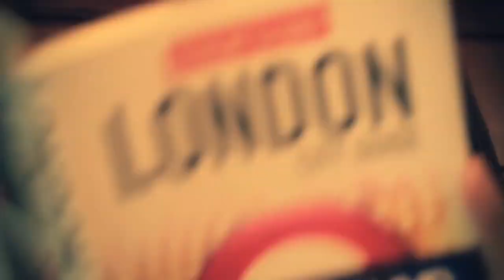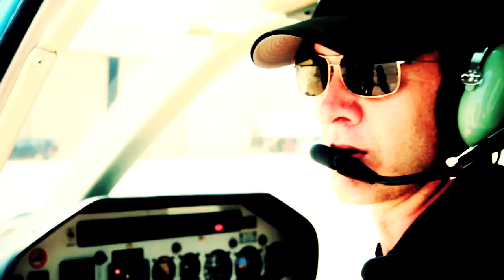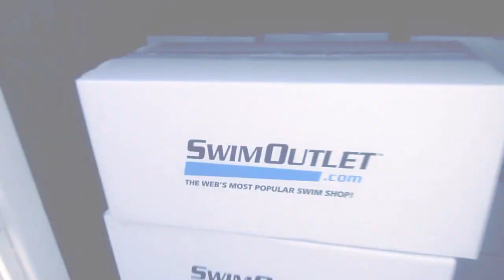Matt Grevers + 4 Swimming Champions Surprises Swim Team with SwimOutlet.com Delivery!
GOLD MEDAL DELIVERY! Watch as Matt Grevers, Ian Crocker, Garrett Weber-Gale, Maritza Correia, and Christine Magnuson make SwimOutlet's biggest surprise delivery to date!

(Delivery Made May 28, 2011)

for the official Gold Medal Delivery page.